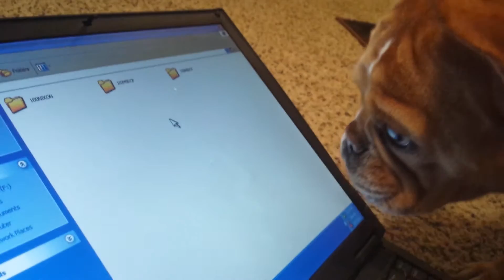French bulldog fly training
Kill the pointer